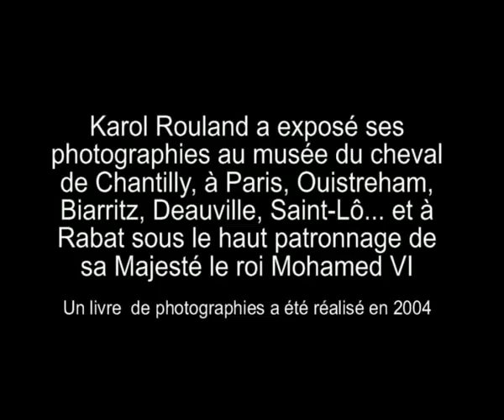Photographies: Ô Cirque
Dernièrement, j’ai vu le film War Photographer qui m’a beaucoup marquée. Ce documentaire raconte la vie du photographe James Natchwey. Ses images en noir et blanc dénoncent l’horreur de la guerre. Il interpelle, choque, risque sa vie et subit la censure. Tout au long du film, je me suis posé la question : « Qu’ai-je à transmettre ? » Je photographie les chevaux, le cirque. Je ne subis pas la censure. Je saisis le rêve, la couleur, la vie. Nos démarches sont opposées, nous ne « vivons » pas le même métier, pourtant nous photographions tous les deux.
Les photographies de ce livre donnent l’illusion de la peinture, c’était la seule manière de rendre hommage au cirque qui est loin de la réalité dans son heure de représentation. C’est ainsi que je l’imaginais. Dans la beauté et la lumière. J’avais envie de montrer le mouvement : le décomposer et choisir ce moment même où le geste de l’artiste cheval, acrobate ou écuyer serait parfait. Sublimer cet instant, chercher à montrer le mouvement que l’on ne verra jamais, mais que celui qui regarde la photographie imagine. Il y a beaucoup d’improvisation dans cet exercice. À chaque représentation, tout est différent et les chevaux ne sont pas forcément là où on les attend. C’est un art vivant. Et quand vous photographiez une trapéziste, ou un écuyer, la lumière conçue pour le spectacle n’est pas forcément celle qui serait idéale pour vous. Tout est rapide. Heureusement, je connais l’acrobatie, la voltige à cheval, le mouvement d’un cheval, je n’avais pas à chercher l’instant, je n’avais qu’à le saisir et me laisser guider par mon intuition.